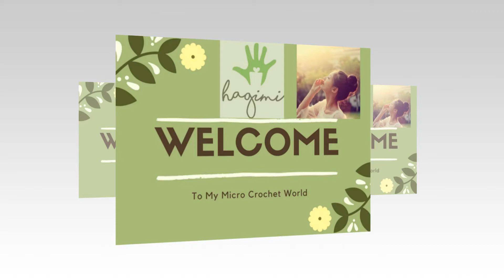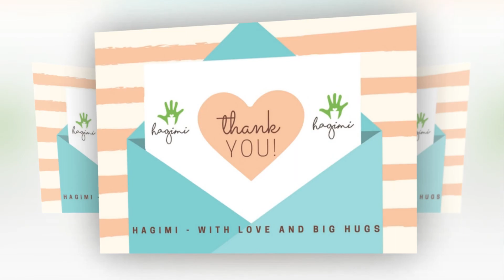Tiny crochet donkeys - Made To Order - Hagimi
Bring to you the beautiful handmade crafters world for who love handmade things.
- Made for you with love - Hagimi -